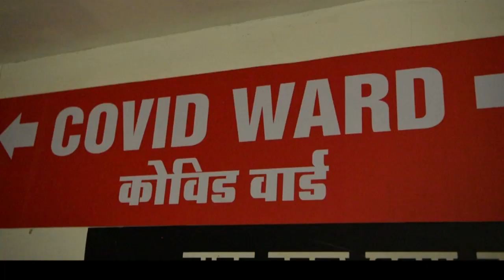MGM Hospital_Covid Video_Anaesthesia Department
Short Video on COVID & non COVID patient management / Facilities provided at NABH Accredited MGM Medical College & Hospital, Aurangabad.